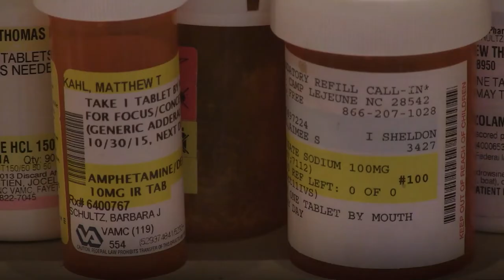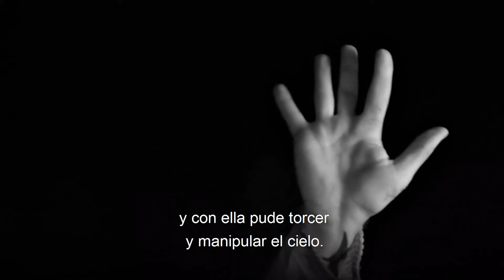From Shock to Awe - Trailer Subtitulado